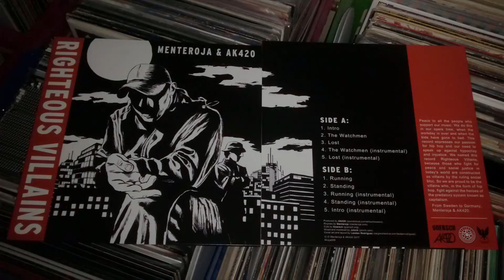Menteroja & AK420 - Running (2016)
Produced by AK420
Release: Righteous Villains (EP) (2016)